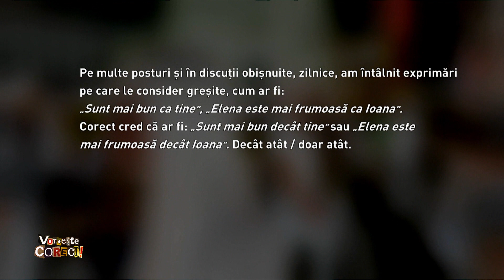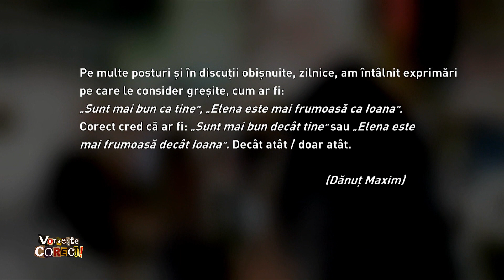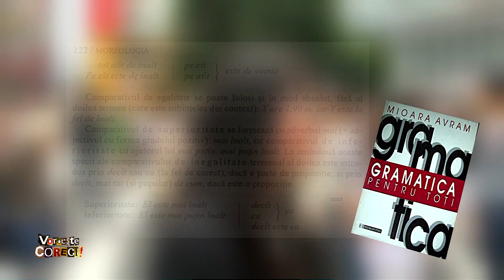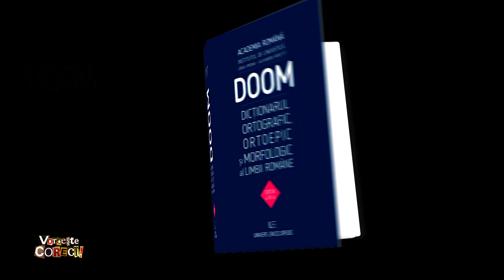Vorbeşte corect! cu Andreea Dinică: „mai bun ca tine” sau „mai bun decât tine” ?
Ediţia emisiunii Vorbeşte corect! difuzată joi, 4 ianuarie, de la ora 13:55, la TVR1.